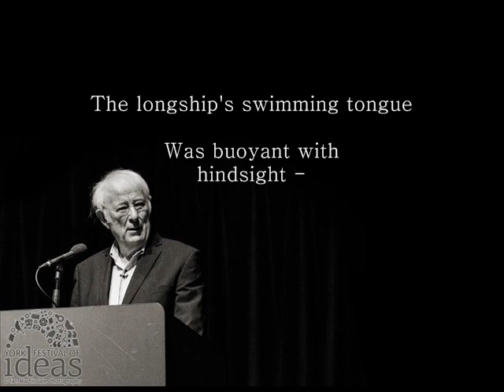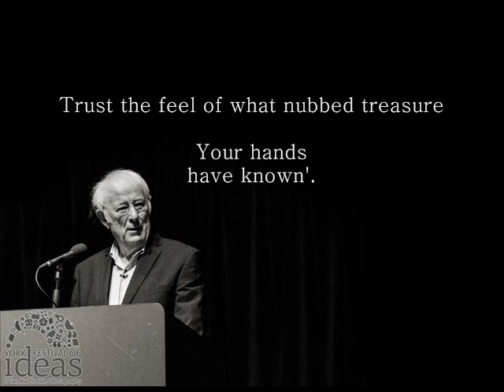Seamus Heaney reads 'North'. York Festival of Ideas, 26/06/2013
Remembering Seamus Heaney (13 April 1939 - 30 August 2013).
Audio is from a reading at my university, as part of the York Festival of Ideas.

Heaney introduces and reads 'North'. (Poem itself begins 50 seconds in.)

Video is subtitled, but the whole text can be found